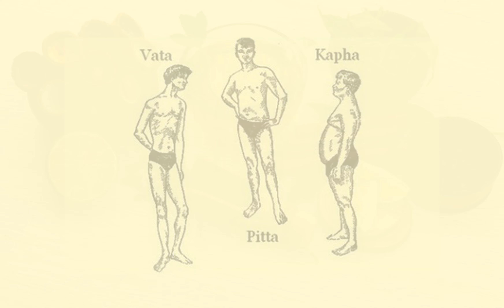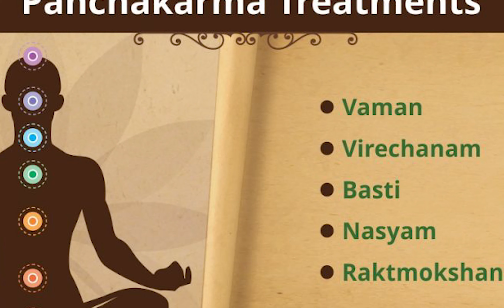5 Tips to Manage panchakarma Uncetanities | Shri Vrinda Ayurveda Hospital & panchakarma in Kalkaji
5 Tips to Manage panchakarma Uncetanities | Shri Vrinda Ayurveda Hospital & panchakarma Center in Kalkaji Delhi

1- Consult an Experienced Ayurvedic Practitioner:  Apne liye ek experienced Ayurvedic Practitioner chune jo aapki  Pakriti aur Vikriti  ko analysis karke, aapke liye ek  customize panchakarma  treatment plan banaye.

2- Ask your practitioner to explain the entire Panchakarma treatment plan
Aap jab bhi kisi Ayurvedic Hospital me panchakarma ke liye jate h to doctor se Pachakarma therapy steps , panchakarma Duration,  jo bhi aapke concerns ho uske bare me clearly baat kar le.

3- Isse aap panchakarma karate time anxious feel nhi karenge and mentally prepared rahenge.

4- Prepare Physically and Mentally: Panchakarma karne se pahle doctor ne aapki body ko prepare karne ke liye jo bhi dietary aur lifestyle recommendation di hai usko follow kare. Jaise doctor  aapko mentally prepare karne ke liye meditation aur breathing exercises karne ke liye bol sakte hain.
5- Communicate Openly:  Throughout the panchakarma process aap doctor se ek open aur honest communication maintain kare. Agar aapko kisi bhi tarah ka discomfort, side effect, or uncertainty hai immediately doctor se baat kare.
Post-Treatment Care:
Panchakarma ho jane baad jo bhi post treatment guidelines hai usko Follow karo, jisme Dietary changes, lifestyle changes aur herbal supplements ho sakte hain.

Shri Vrinda Ayurveda is a Multi Speciality Ayurvedic Clinic and Panchkarma Centre where Ancient Ayurveda healing meets Modern medical Research.